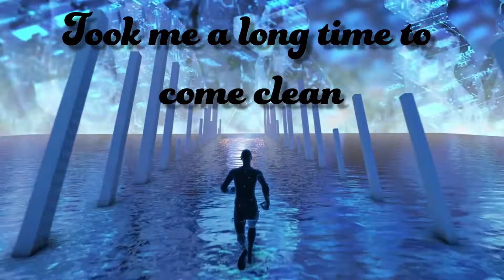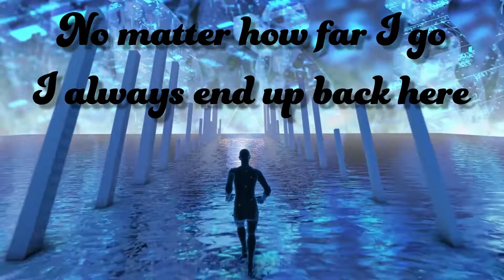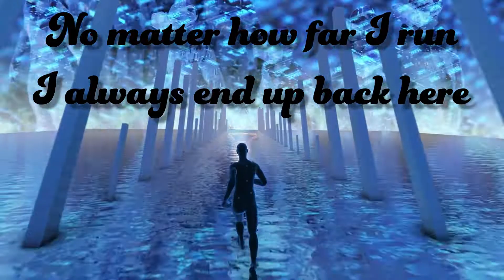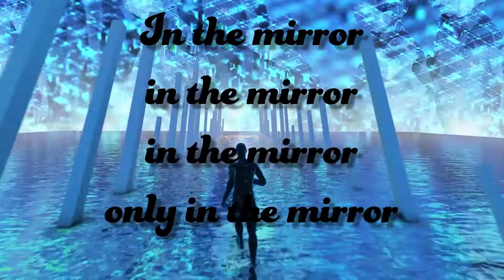The Interrupters - In the Mirror (Lyric Video)